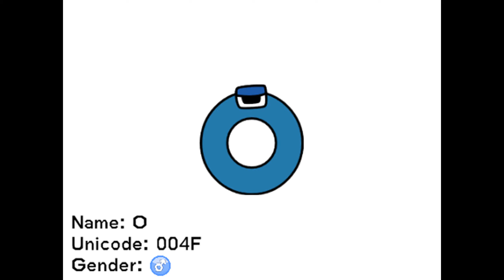Alphabet Lore - Gender & Unicode